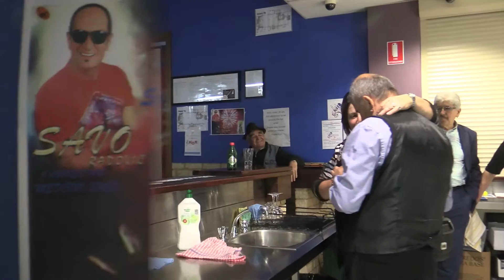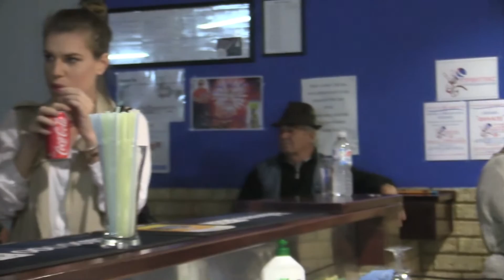Takmicenje pevaca amatera